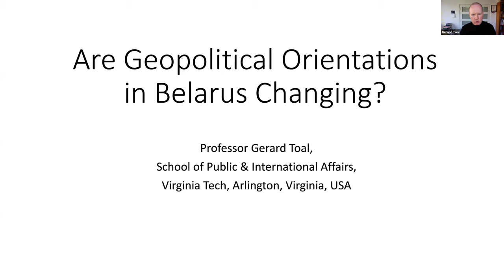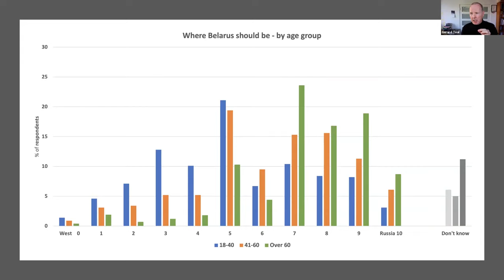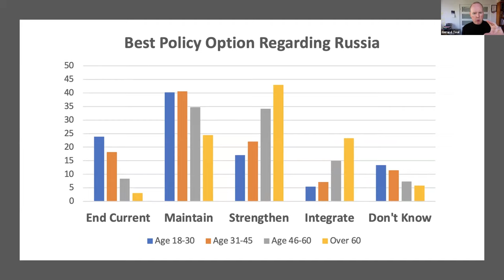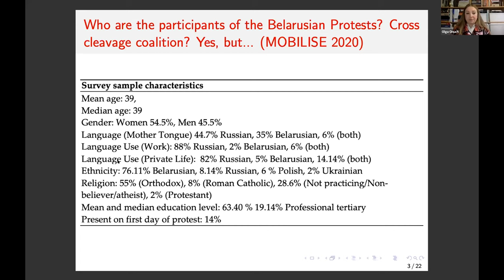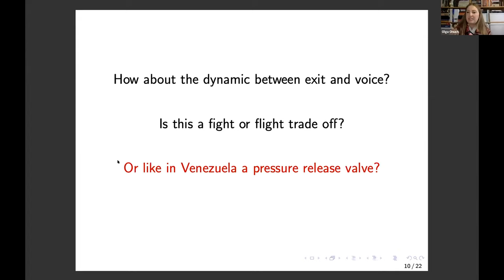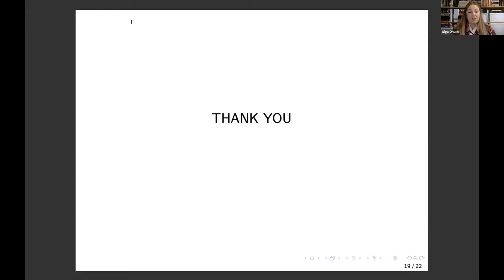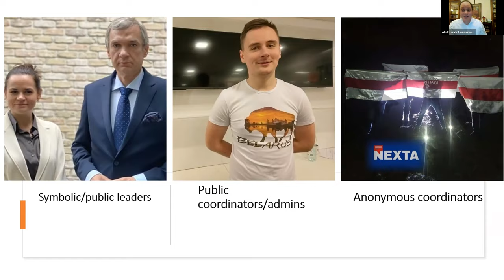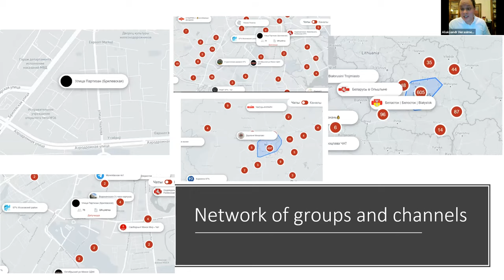Belarus: Looking Forward and Looking Eastward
Part of the New York-Russia Public Policy Seminar. This panel was co-hosted by Columbia University’s Harriman Institute and the New York University Jordan Center for the Advanced Study of Russia.

Our distinguished panelists brought a comparative perspective to the ongoing anti-regime protests in Belarus. Drawing on current and ongoing research, they will discuss what the several months long movement may mean for the political future of Belarus, Russia, and other countries in the region.

PANELISTS
Aliaksandr Herasimenka, postdoctoral researcher at the Computational Propaganda Project, University of Oxford

Olga Onuch, Associate Professor in Politics at the University of Manchester

Katsiaryna Shmatsina, Rethink.CEE fellow at the German Marshall Fund of the U.S.

Gerard Toal, Professor of Government & International Affairs, Virginia Tech

Moderated by

Alexander Cooley, Director of the Harriman Institute, Columbia University

Joshua Tucker, Director of the Jordan Center for the Advanced Study of Russia, New York University